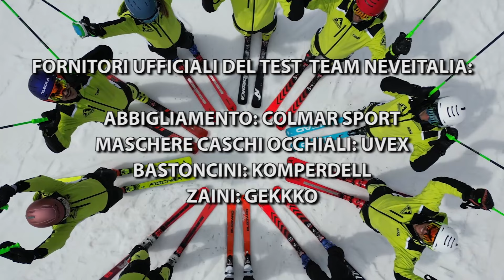Atomic Hawx Ultra 130 S GW - NeveItalia - Ski Test - 2023/2024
Uno scarpone da sci all-mountain incredibilmente leggero e potente, l'Atomic Hawx Ultra 130 S GW di fascia alta offre una calzata stretta e a basso volume (98 mm).Uno scarpone da sci alpino estremamente leggero e potente...